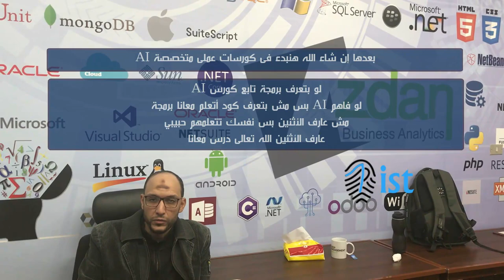Course Artificial Intelligence Fundamentals and Python Programming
بدء كورس كمدخل للذكاء الإصطناعى
نتعرف على مجالات الذكاء الإصطناعى
فيما تستخدم و فيما تفيد
للتطبيق يجب أن تكون متعلم لغة برمجة ومنتج للتطبيقات
حتى يتثنى إليك إضافة الأفكار الخاصة بالذكاء الإصناعى بدخلها
لذلك سنوفر كورس برمجة لمن ليس لديهم إى خلفية بالبرمجة
ولذلك لتكون مؤهل بعد الكورسين الممهدين أن تدخل مجال من مجلات الذكاء الإصناعى AI بشكل تفصيلى وتطبيقى
لمتابعة الفيديوهات على اليوتيوب
لمتابعة الكورس والأسئلة والمناقشات والملخصات على موقع edmodo.com
إنشئ حساب لك كـ Student ثم join to group وأدخل كود الكورس 4g6fq2
نكون بعدها مؤهلين إن شاء الله أن ندخل مجال AI بشكل تطبيقى منتج فعلى. ونعلن عن الخطوات التالية بإذن الله